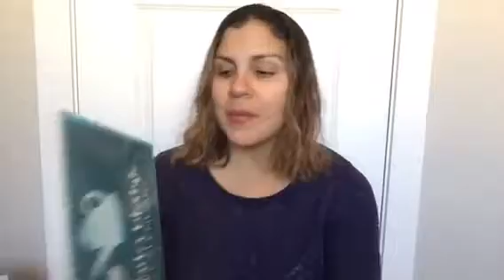Implementing the Brave Writer’s Lifestyle: Read Aloud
In this video I share with you all how to implement the Brave Writer's Lifestyle in your home.